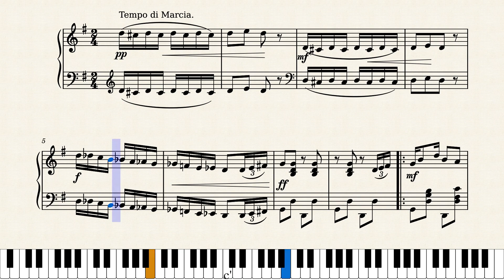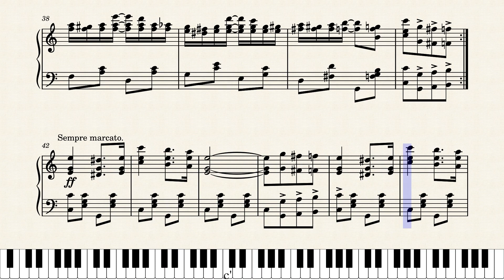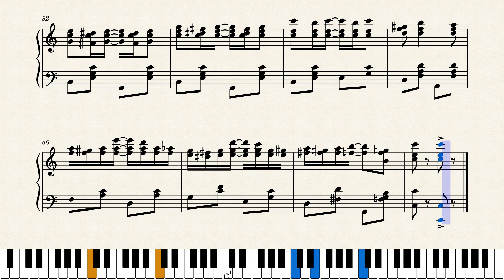Salted Peanuts by Anna Dahlman (1908)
Hey this is a great old march/two step/rag written by an otherwise unknown composer and published by Joseph Flanner of Milwaukee, Wisconsin in 1908, the same publisher who discovered a local talent named Adaline Shepherd.

Score #153 in my current ongoing series "Women Ragtime Composers" featuring interesting scores written by ragtime era women. More on the way. All can now be seen in HD on YouTube at this link: